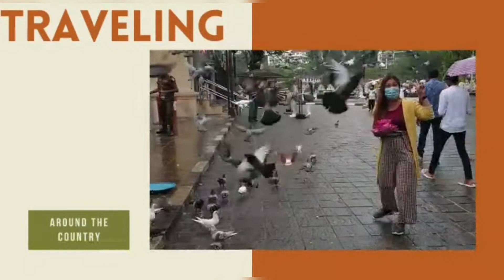Rottweiler playing the Balloon | Look what happened | Our dog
ang makulit namin si thoy tingnan anu reaction nya sa lobo😂😂😂